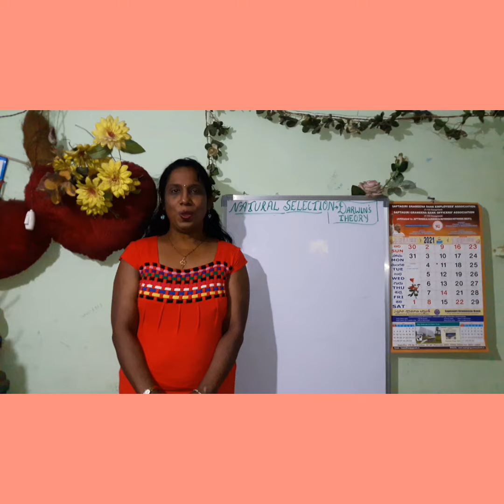Chp.HEREDITY. ( DARWIN'S FAVOURITE HOBBY - TO EXPLORE THE WONDERS OF THE NATURE.)